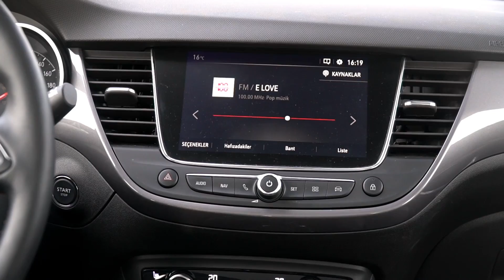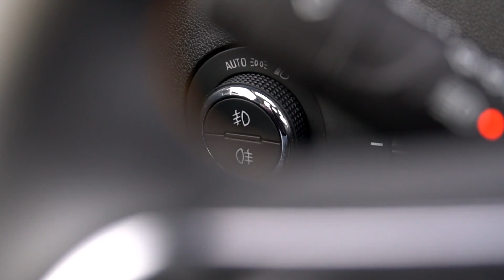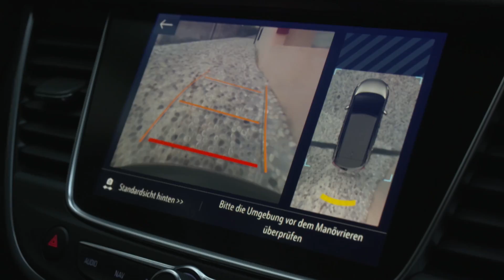Opel Crossland X Test Sürüşü 2017 // Peugeot imzalı ilk Opel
Opel GM'den PSA'ya geçti, MPV Meriva da Crossland X oldu. Bize de kullanmak kaldı.

Opel'i geçtiğimiz aylarda PSA grubu satın almıştı. PSA grubu himayesine giren Opel'in planlanan yeni Corsa'sı rafa kalktı ve ardından SUV/Crossover modellerine ağırlık verildi.

Peugeot 2008 ile aynı platform, motor ve şanzımanı paylaşan Opel Crossland X'in diğer kardeşi de henüz tanıtılmış olan ve inceleme videosunu da paylaştığımız Citroen C3 Aircross.

Kurgu: Sarper Sabuncu

Mercedes-Benz X 250 d 4MATIC test sürüşü videomuzu izlediniz mi?